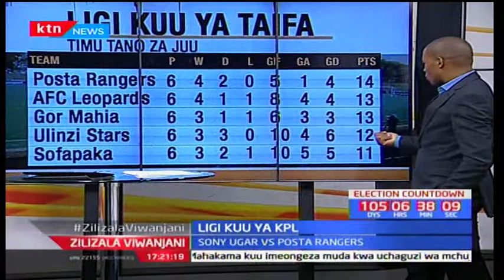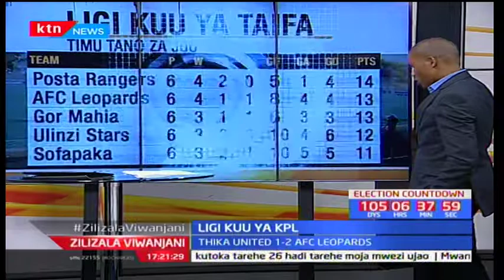Zilizala Viwanjani: Jedwali ya ligi kuu ya KPL